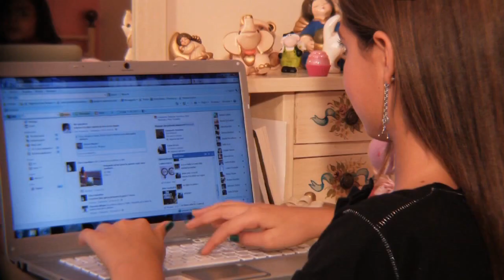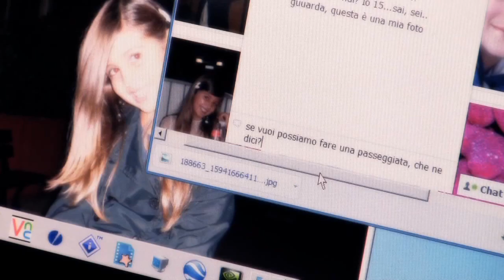Non fidarti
Questo video partecipa alla seconda fase della gara creativa Userfarm "Il tuo video per farne parlare" sulle tematiche della "Sicurezza in Rete".
Il tema scelto dall'autore è "Adescamento online".